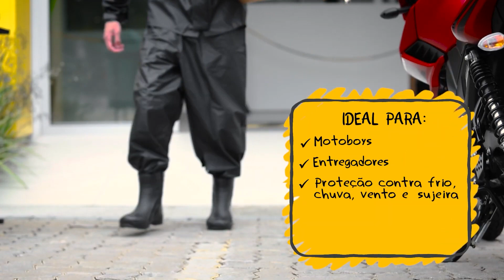TRABALHE COM SEGURANÇA E ESTILO: SAPATOS E BOTAS OCUPACIONAIS VONDER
Você já sabe que no trabalho profissional a segurança vem sempre em primeiro lugar, não é mesmo!? Mas que tal aliar conforto e estilo ao seu dia a dia, sem deixar de lado a sua proteção? A nova linha de Botas e Sapatos Ocupacionais da VONDER vai conquistar você, com um modelo ideal para cada necessidade!

Confeccionados em material polimérico e impermeável, possuem absorção de energia na área do salto, solado de borracha antiderrapante resistente ao óleo combustível, ao escorregamento em piso cerâmico com solução de detergente e em piso de aço com solução de glicerol.